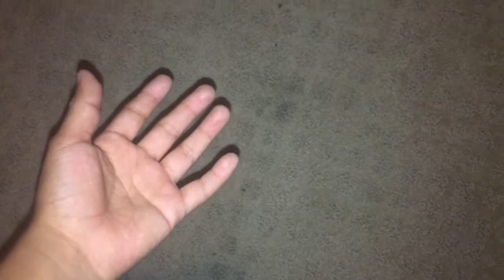Choose My New Intro! (VOTE IN COMMENTS)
Hello welcome to a random video where I show you a updated version of my first intro it's just with a different some so make sure to leave a vote to make a difference in my new intro if we do not have any vote I will awkwardly make my younger brother choose XD